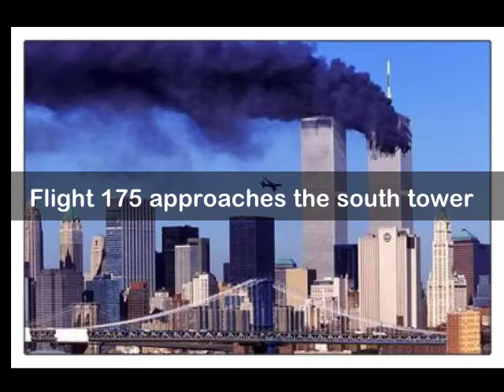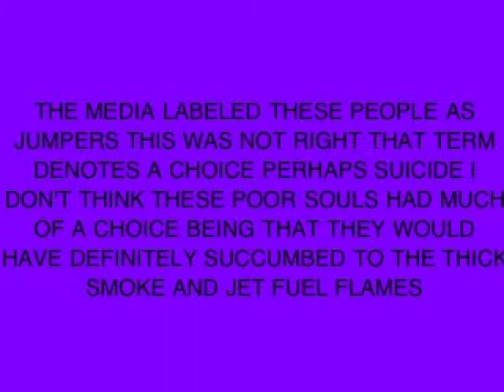HAL9000 9/11 PHOTO TIMELINE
A slideshow of the events that transpired on 9/11/2001 in chronological order.
9/11 timeline

7:58 a.m. - United Airlines Flight 175 departs Boston for Los Angeles,
carrying 56 passengers, two pilots, and seven flight attendants. The
Boeing 767 is hijacked after takeoff and diverted to New York.

7:59 a.m. - American Airlines Flight 11 departs Boston for Los
Angeles, carrying 81 passengers, two pilots, and nine flight
attendants. This Boeing 767 is also hijacked and diverted to New York.

8:01 a.m. - United Airlines Flight 93, a Boeing 757 carrying 38
passengers, two pilots, and five flight attendants, leaves Newark, N.J.,
for San Francisco.

8:10 a.m. - American Airlines Flight 77 departs Washington's
Dulles International Airport for Los Angeles, carrying 58 passengers,
two pilots, and four flight attendants. The Boeing 757 is hijacked
after takeoff.

8:46 a.m. - American Flight 11 from Boston crashes into the North
Tower at the World Trade Center.

9:03 a.m. - United Flight 175 from Boston crashes into the South

- U.S. Federal Aviation Administration shuts down all New
York area airports.

9:21 a.m. - Bridges and tunnels leading into New York City
are closed.

9:25 a.m. - All domestic flights are grounded by U.S. Federal
Aviation Administration.

9:45 a.m. - American Flight 77 crashes into The Pentagon.

10:05 a.m. - The South Tower at the World Trade Center collapses.

10:05 a.m. - The White House is evacuated.

10:10 a.m. - A large section of one side of The Pentagon collapses.

10:10 a.m. - United Flight 93 crashes in a wooded area in
Pennsylvania, after passengers confront hijackers.

10:28 a.m. - The North Tower at the World Trade Center collapses.